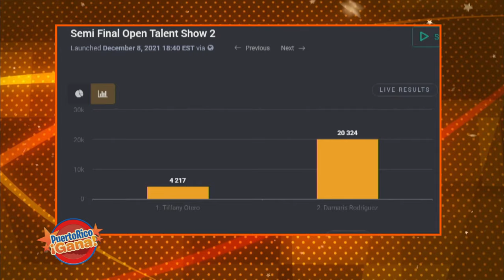09 PR GANA DIC 10 2021